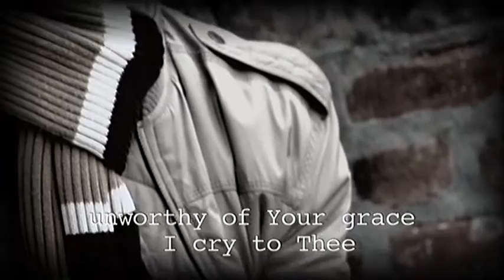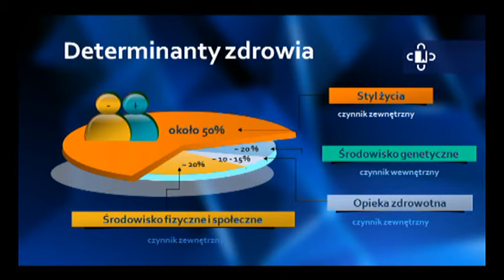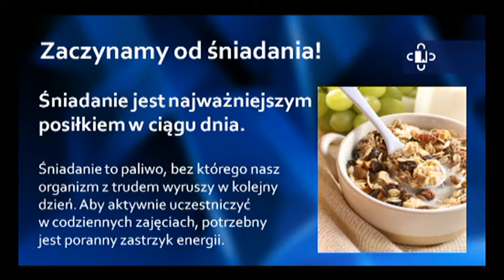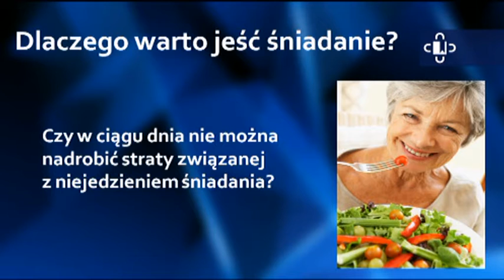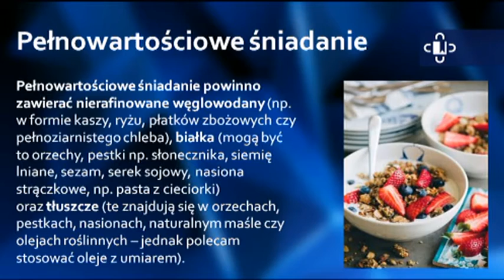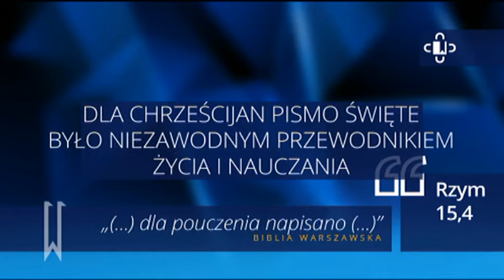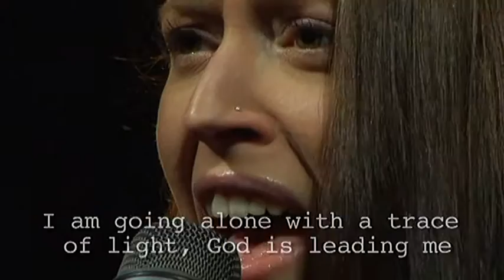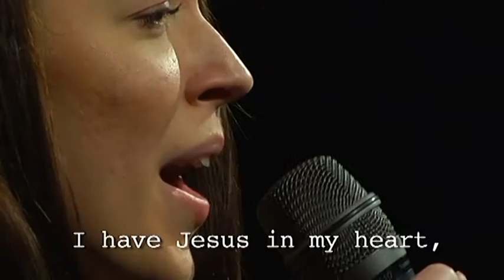Czy warto... - spotkanie 1 - Czy Biblia to zwykła książka czy coś więcej?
Seria spotkań biblijno-zdrowotnych z serii "Czy warto jeszcze w coś wierzyć?". Odcinek pt. "Czy Biblia to zwykła książka czy coś więcej?". Podczas programu odpowiedzi na pytania widzów. Głównym mówcą jest pastor Mariusz Zaborowski.

Nagrano staraniem Kościoła Adwentystów Dnia Siódmego w RP, zbór Podkowa Leśna, w dniu 2 marca 2014 r. w Wyższej Szkole Teologiczno-Humanistycznej im. Michała Beliny-Czechowskiego.